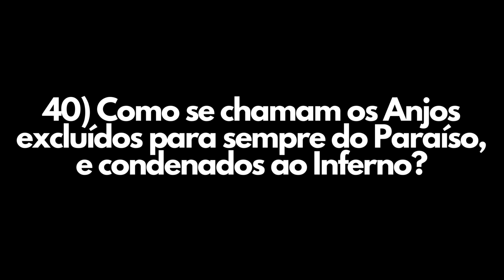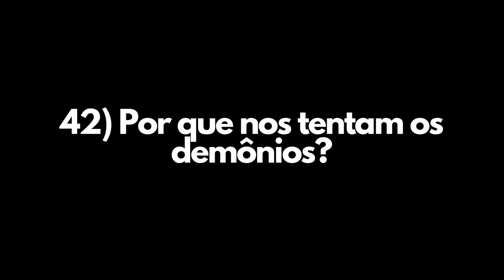Catecismo Maior de São Pio X - 40 até 42